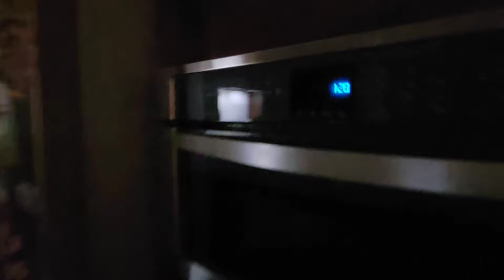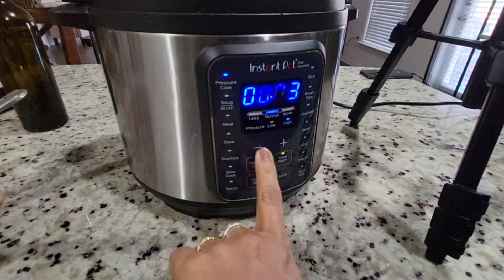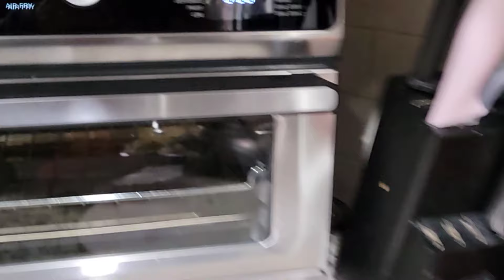A Busy Day in My life||special Lunch & Dinner for rainy winter day| kitchen cleaning vlog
A Busy Day in My life(DIML)| special Lunch & Dinner for rainy winter day| kitchen cleaning vlog

In today's vlog I'm going to share lhichu recipe which is very yummy, easy and healthy . it's a quick one and simple too. total 10 mins cooking time and perfect as lunch, brunch or afternoon snacks.
for dinner I made veggie stew recipe which is very healthy and easy too. perfect for light healthy dinner recipe.